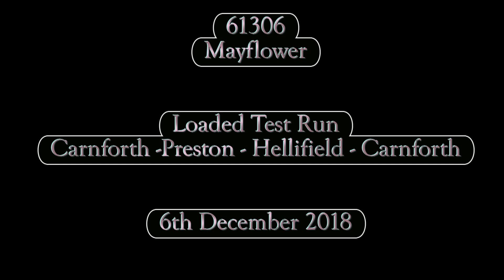6th December 2018 61306 Mayflower Loaded Test Run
After regaining its gauging certificate  B1  61306 Mayflower carried out its loaded test run on the usual circuit from Carnforth to Hellifield, Blackburn and Preston.
On a damp windy day it is first seen at Bentham and later on running through Lancaster Castle on its way back to Carnforth